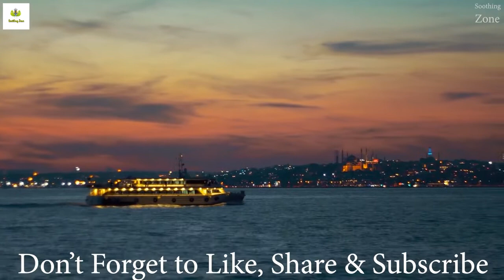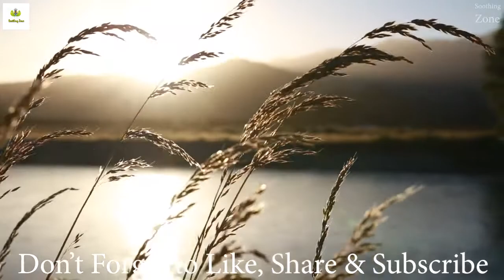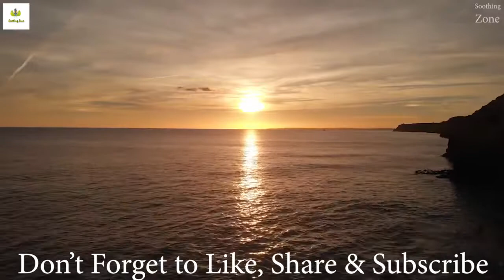Ocean waves for deep sleep Fall Asleep Fast Relaxing Music